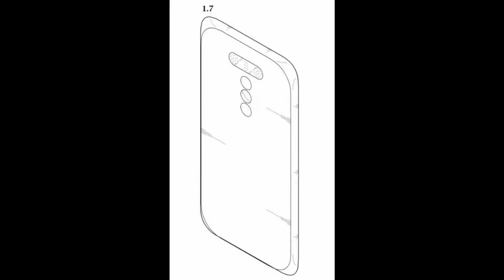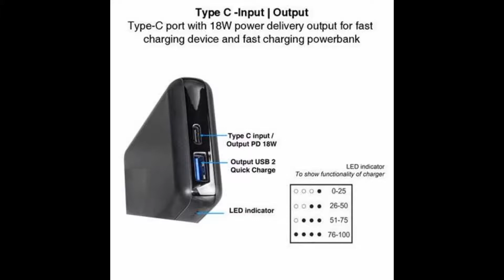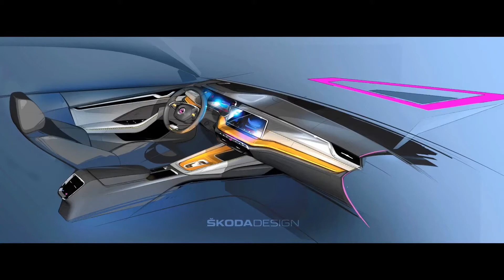Daily Dose - Flipkart Nokia TV, Hyundai Offer, Fossil Hybrid HR, LG Patent Or Bahute Si News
Namaskar dosto swagate hey apkey apney channel Techno Wheel mey or aj key ise Daily Dose may bate kareney ja rahey hai Flipkart Nokia TV, Hyundai Offer, Fossil Hybrid HR, LG Patent or bahute sari news.

Metz TV

Flybot Jazz

Flybot Wave

Flybot Sport

Flybot Boom

Wings Glide